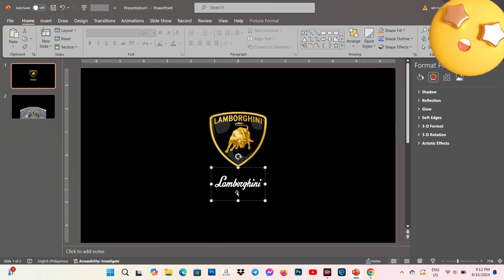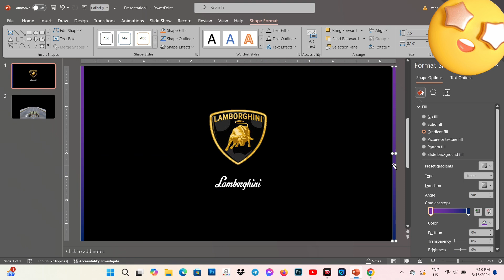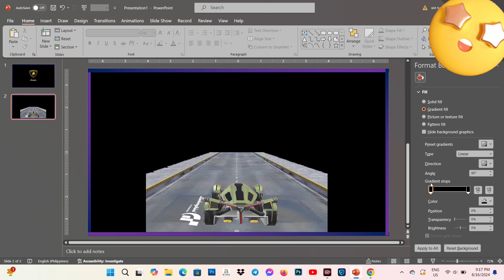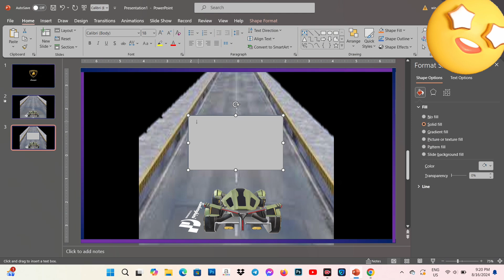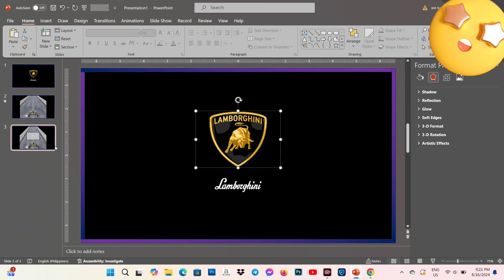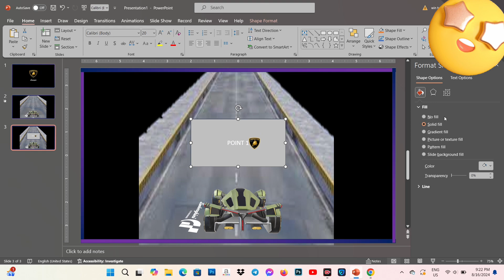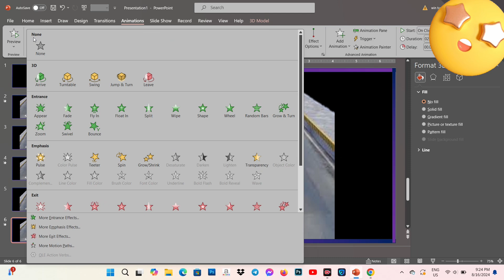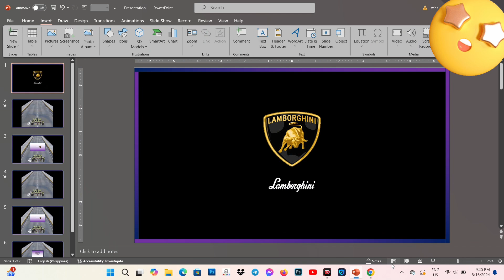Pro power point